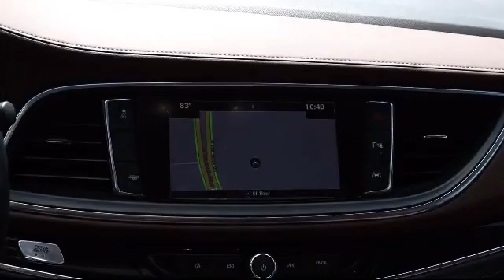2018 Buick Enclave Avenir Bartow Lakeland Auburndale Winter Haven Tampa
2018 Buick Enclave Avenir Stock Number: R21209 Vin:5GAERDKW9JJ201946.

255 W Van Fleet Dr